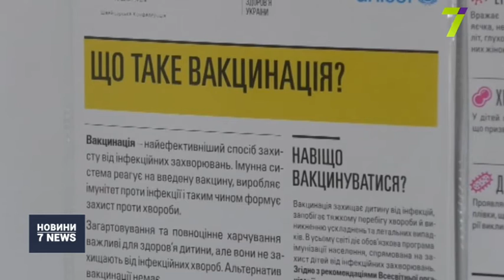Випуск новин за 14:00 1 серпня